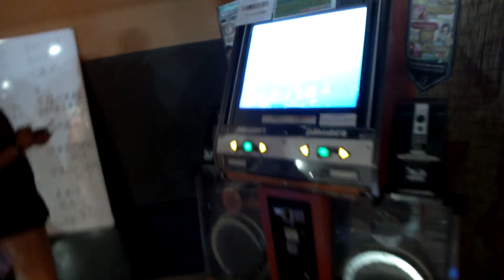Beg Fes 2nd (Semifinal) - Confession (DP) [BAS] (Played by SNOW) - DDR Play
Date : 2014/06/28
Location : Urban SQUARE Narutou (CHIBA Pref.)

Section : Double BASIC
Phase : Semifinal
Player : SNOW
Result : 138 / (MARVELOUS + O.K.)

『習穫祭2』 DP楽部門 準決勝
プレイヤー : えすなう